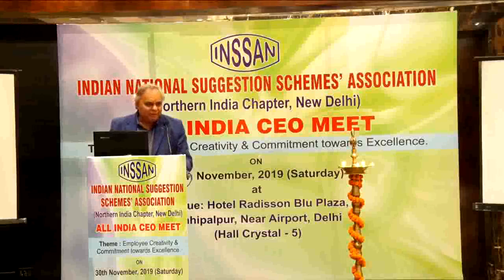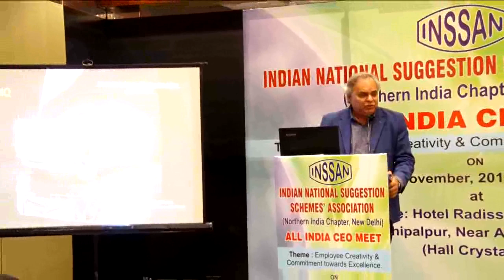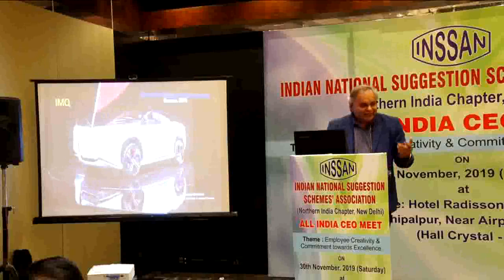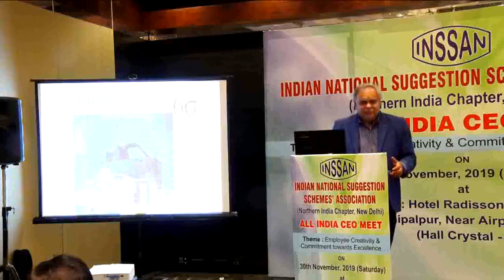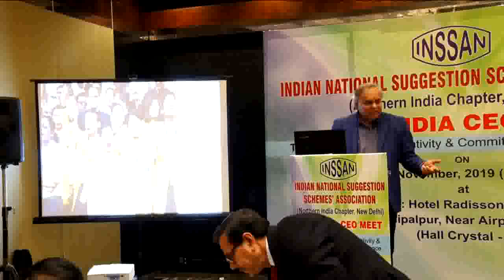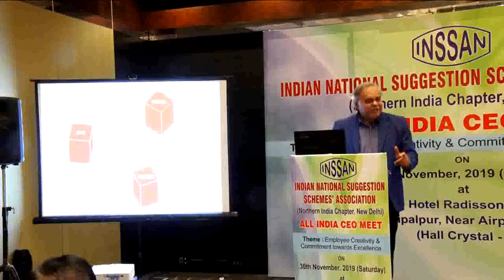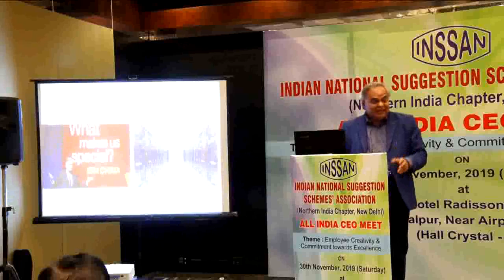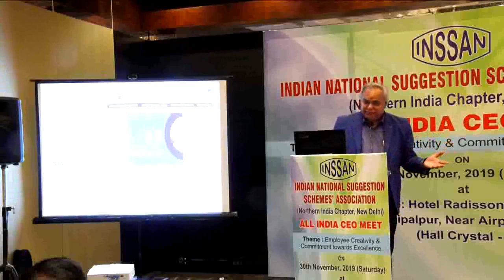seas graphics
INSSAN CEO MEET, DELHI